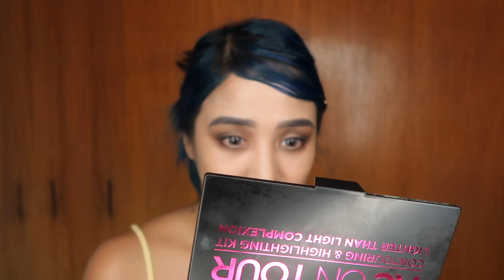CORALINE Inspired Makeup | HALLOWEIRD by Jessica Godinez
I'M OBSESSED WITH CORALINE JONES, HMM K?